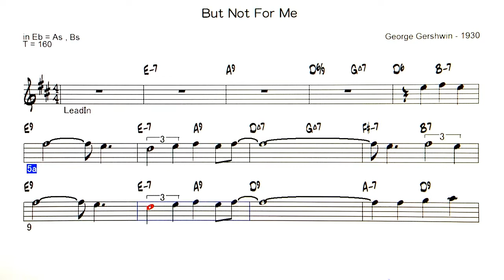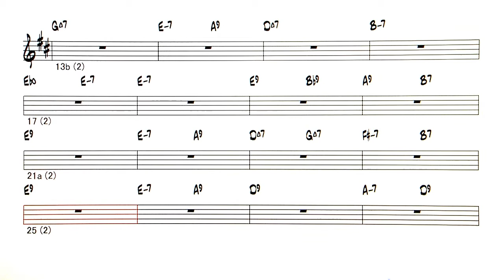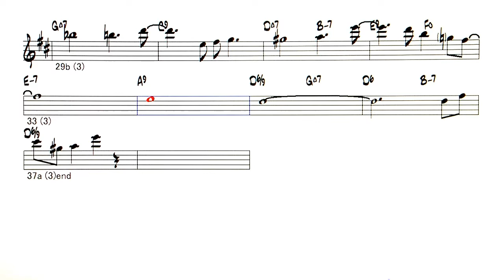But Not For Me - ( Eb instrument )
Backing Track -  But Not For Me ( by  Ira and George Gershwin - 1930 )